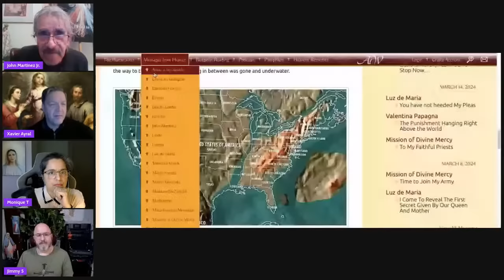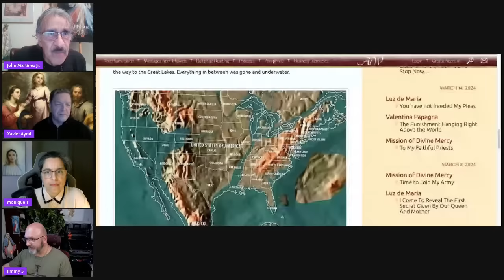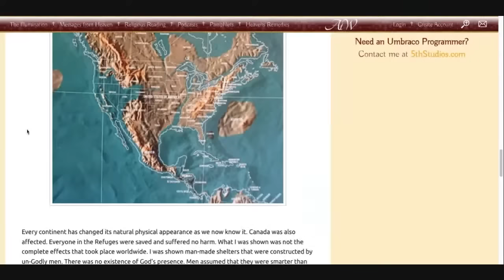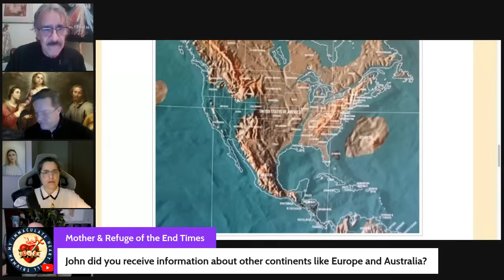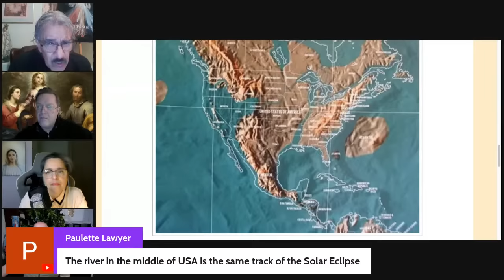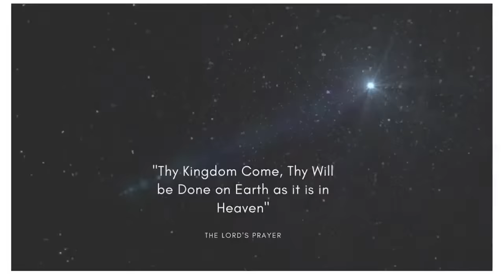LIVE with John Martinez: Latest Prophetic Update an Future Map of the USA!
Join hosts Jim and Monique live with special guest John Martinez who will share his latest prophetic updates and inights pertaining to the coming times and how we should prepare. John will also share future map of the USA and provide explanations.